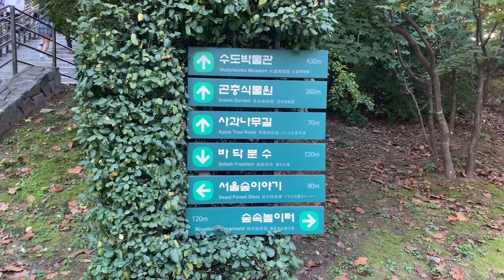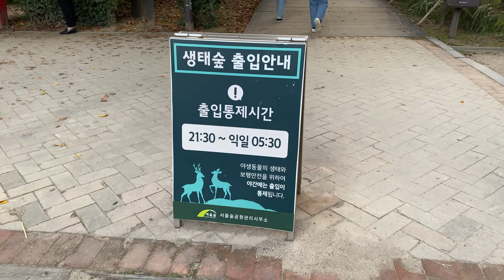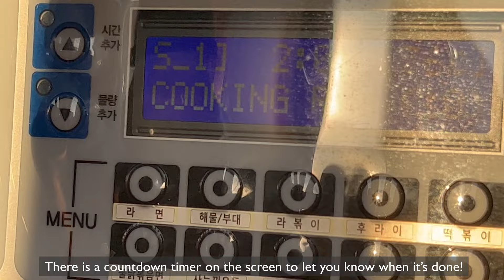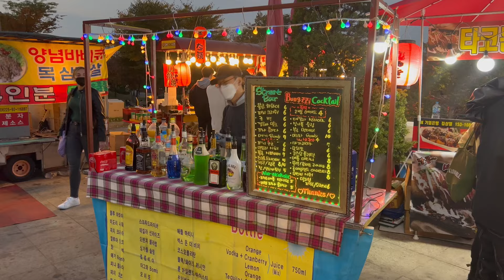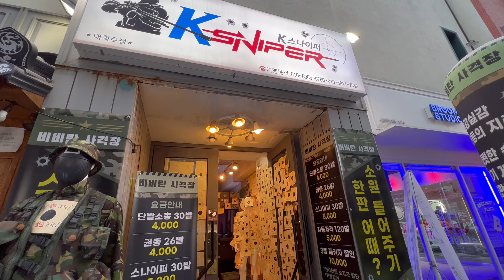Korea Vlog Pt. 7 | Seoul Forest, Hangang Park & Ramyeon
We took the last day chill, and went to immerse ourselves in nature at Seoul Forest and Yeouido Hangang Park! I finally tried out the ramyeon cooked on an aluminum tray at Hangang Park, it had all the right moodz~

Places we went:
- Seoul Forest
- Yeouido Hangang Park

Finding music for your YouTube Videos?

1. Music by HOAX - Formulate
2. Music by Damien Sebe - courage
3. Music by Mr. Jello - Tidepool
4. Music by JAETUNES - the time it takes
5. Music by Vinlisa - I'm Good